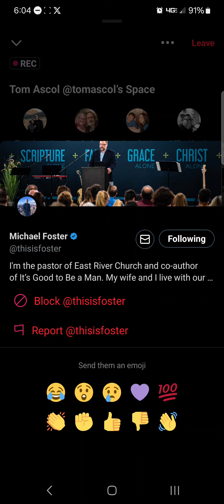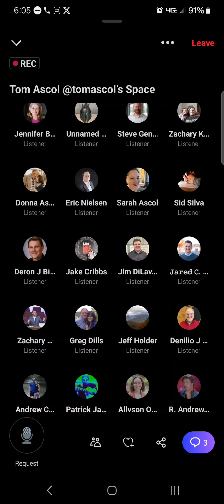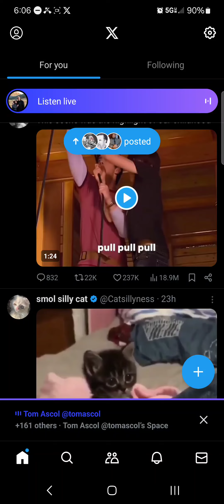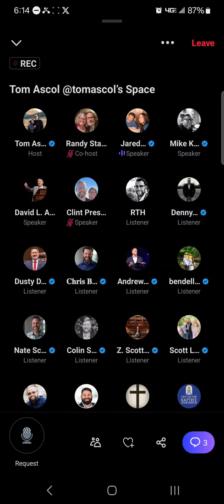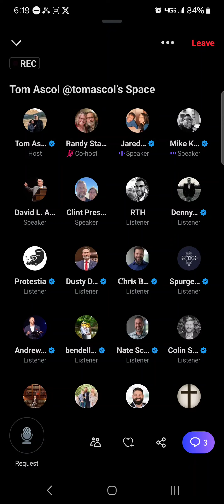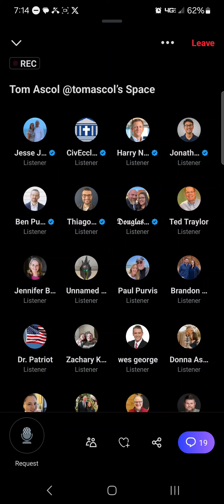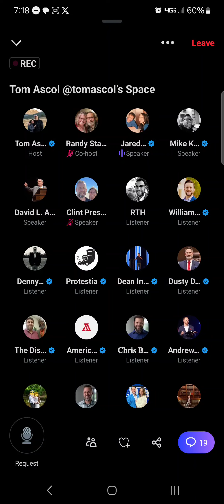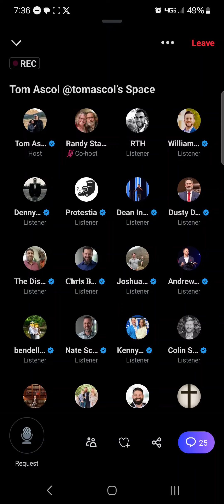Tom Ascol questions SBC presidential candidates about Law Amendment, S3x abuse and more